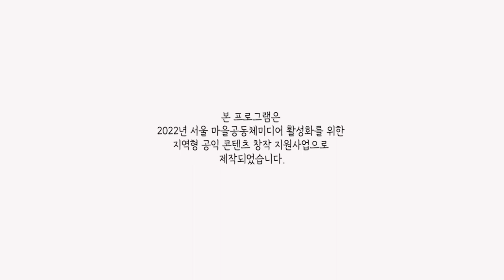마을미디어 비전탐색 프로젝트 [마을미디어 기사회생 ] - 2화 라디오 금천 김진숙 대표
마을미디어 활동을 해오신 분들의 개개인의 눈부신 성장과
지역사회에서 다양한 네트워크를 통해 라디오 금천의 의미와 내일을
모색하는 라디오 금천의 김진숙 대표를 만나
지역사회에서 마을미디어가 살아남는 법에 대해
솔직하고 유쾌한 이야기를 들어봅니다.

기획.제작: 와보숑
촬영.편집: 마을미디어 기사회생팀
지원 : 서울마을미디어지원센터